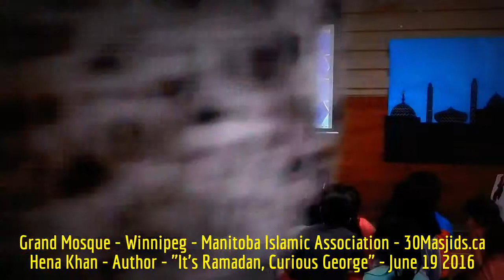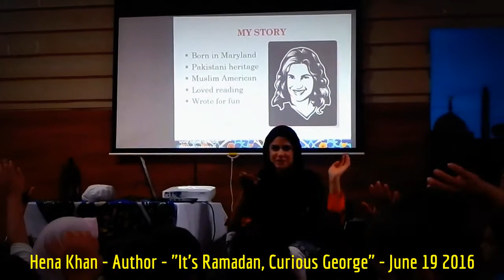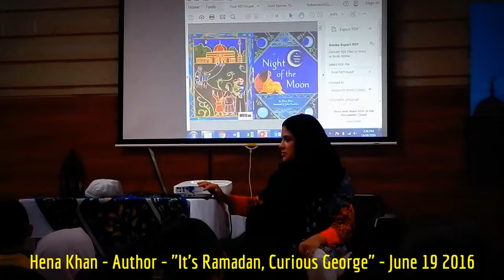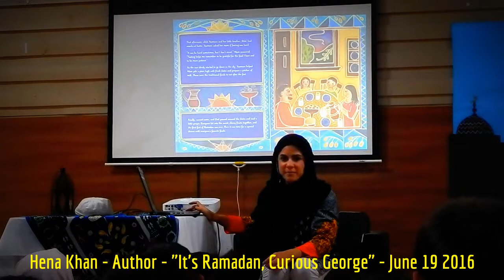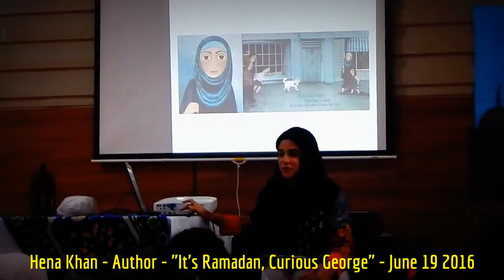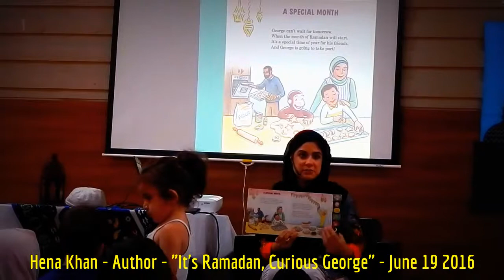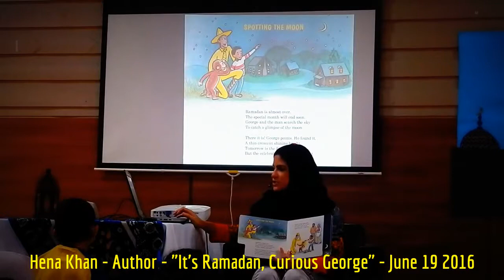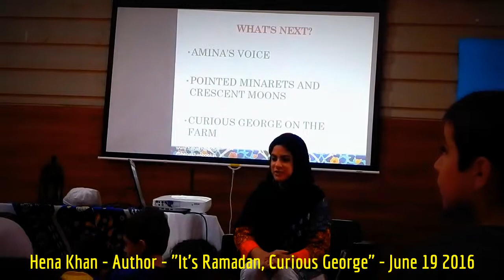HiMY SYeD -- Hena Khan, Author, "It's Ramadan, Curious George", Grand Mosque, Winnipeg, June 19 2016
HiMY SYeD -- Hena Khan, Author, "It's Ramadan, Curious George", Manitoba Islamic Association, Grand Mosque, 2445 Waverley Road, Winnipeg Manitoba Canada, Sunday June 19 2016